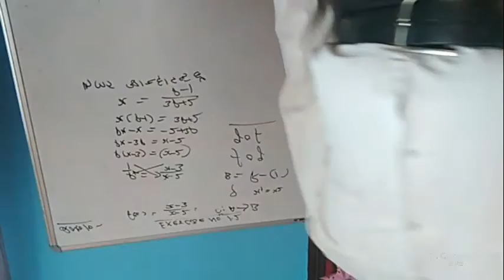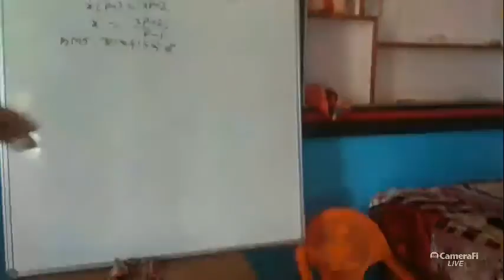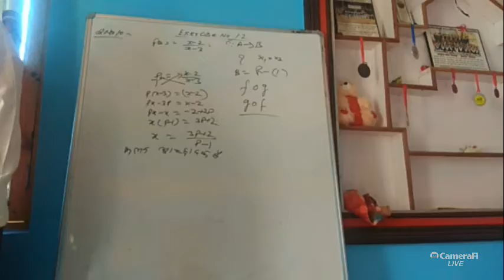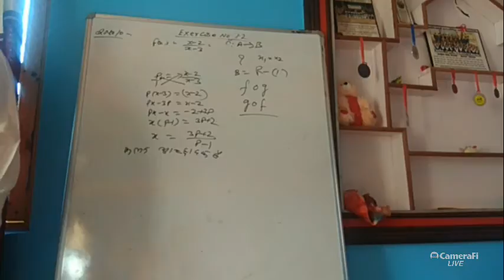Suman Lal Gaur Maths Teaching GMIC Chinyalisaur's broadcast